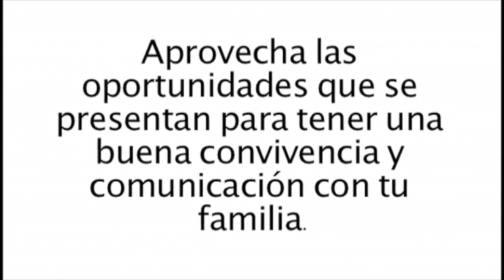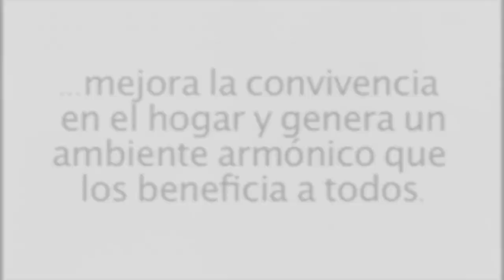PNCE – Secundaria – Colaboración familiar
Programa Nacional de Convivencia Escolar – Secundaria – Colaboración familiar.